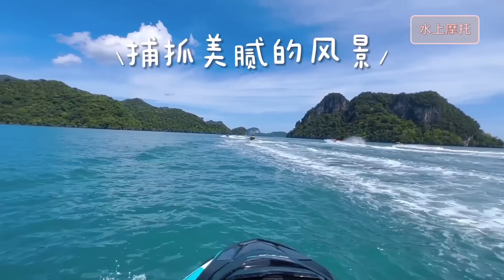【亿万富翁的荒岛求生】就是极限豪华版！一起来玩吧！ft Wilbur Clarence DrLau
荒岛求生的第二集来啦~ 这一集一次过有两天的内容哦！探索原始森林，开jetski环岛，海上喂老鹰，自制竹筏出海，海上钓鱼，荒岛煮饭等等好多好多活动哦！一起来放松吧~ 享受美丽风景，寻找刺激体验！